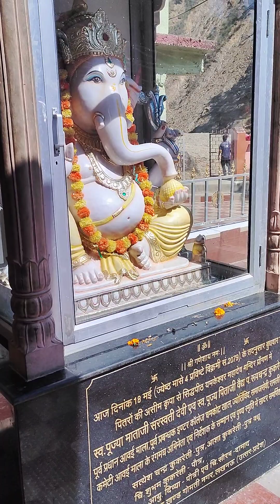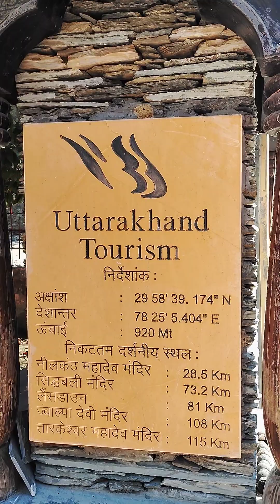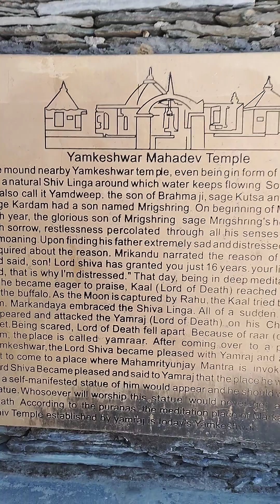Yamakeswar Shiva temple of Uttarakhand, where Lord Shiva defeated Yama, the god of Death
Yamakeswar Shiva temple is a very important Shiva temple in Garhwal region of the state of Uttarakhand, India.
It is believed that Lord Shiva defeated Yama, the god of Death here to protect His ardent devotee Sage Markeyanda.

The temple houses an ancient Shiva Lingam which is a piece of black rock. It is said to be Self-manifest or "Swayambhu".

The temple has a stone built idol of Mandi the Bull, the Vahana (vehicle) of Lord Shiva.

There is another temple by the side which houses an idol of Goddess Kali, the divine consort of Lord Shiva.

There is a big idol of Lord Ganesha too.